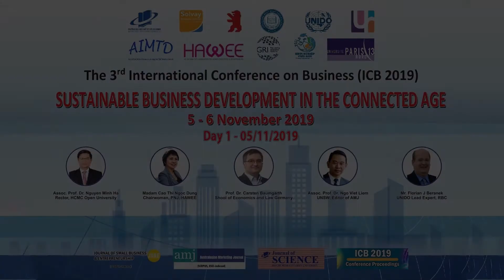ICB 2019 - Leadership Development in the Connected Age